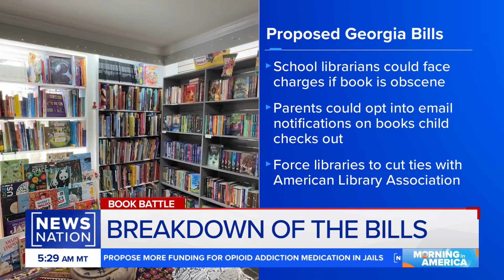Georgia librarians could be charged for explicit books | Morning in America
A proposal from Georgia lawmakers would make school librarians subject to criminal charges if sexually explicit books are placed in libraries.
Critics say the effort amounts to book banning.